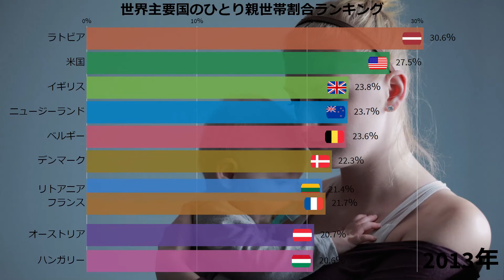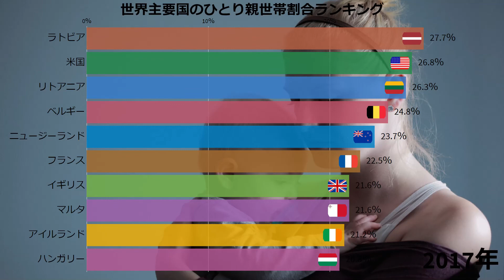【世界主要国のひとり親世帯】割合ランキングの推移Best10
一人親世帯（ひとりおやせたい）とは、母親または父親の片方いずれかと、その子（児童）とからなる家庭をいう。単親世帯（たんしんせたい）ともいう。

母と児童の家庭を母子世帯（ぼしせたい）あるいは母子家庭（ぼしかてい）、父と児童の家庭を父子世帯（ふしせたい）あるいは父子家庭（ふしかてい）という。また、そのような家庭の親は、母親の場合はシングルマザー（英: single mother、略称：シンママ）、父親の場合はシングルファーザー（英: single father）と称される。なお、英語に由来する「シングルマザー（略してシンママとも）」（single mother）という呼称は、池上千寿子の著書「シングル・マザー 結婚を選ばなかった女たちの生と性」（1982年）によって、日本社会では認知されていった。

・世界主要国のひとり親世帯の割合 国際比較統計・ランキングです。
・各国のひとり親世帯の割合と国別順位を掲載しています。
・単位は%。
・0歳～17歳の子供が1人以上いる家庭のうち、ひとり親の家庭の割合。
・ひとり親家庭には親以外の成人（祖父母等）が同居している家庭を含む。
・ランキング表示では当年のデータが無い場合、過去のデータで補完している。

OECD参照